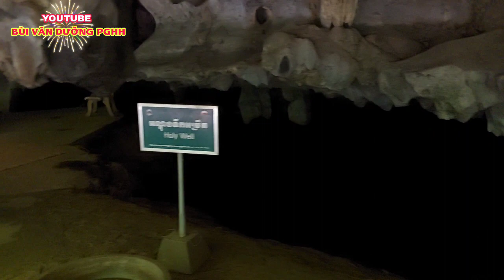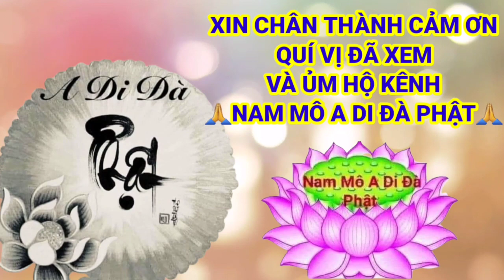Hang Rồng Núi Kim Cương CAMPUCHIA (Rất Đẹp)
Hàng Rồng Núi Kim Cương CAMPUCHIA (Rất Đẹp)
Dưỡng kính chúc quý vị thật nhiều sức khỏe
Bùi Văn Dưỡng là kênh tổng hợp về phổ truyền sấm giảng hay di du lịch đó đây hoặc từ thiện xã hội, phát quà cho bà con vùng cao hay bảo lũ và phục vu cấm hoa cho các kỳ lễ hội và cũng nấu cơm từ thiện miễn phí cho bà nghèo hây trong lễ hội, dẫn bà con đi tham quan hành hương vùng thất sơn hoặc du lịch trong và ngoài nước
Rất mông nhận được sự quan tâm theo dõi và góp ý chân thành của quý vị để kênh đạt được độ ốn định và đứng vững ,đế gởi đến quý vị những thông tin bổ ích và vui vẻ cho mọi người